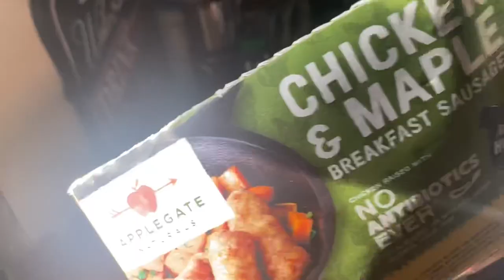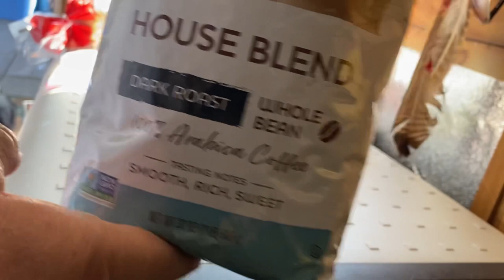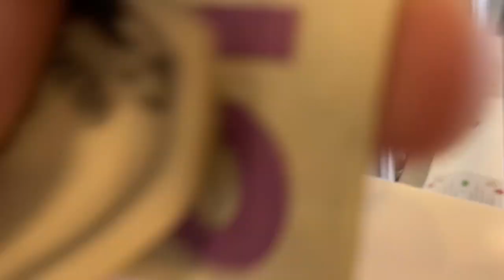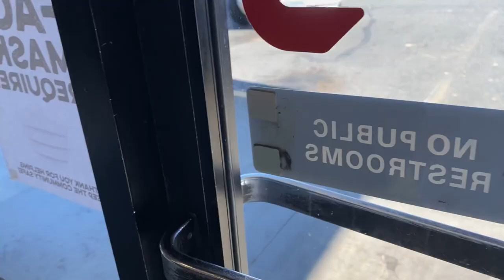Keys Locked In Truck/Busy Days/Van Life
A busy and fun few days step inside and check it out!

Things I use in the van.
woodstove fan @
Camp stove Heater @
KOOTEC Hammock @
water pump usb
camping table @
collapsible bucket @

Gracie Seeking Adventure
zx24me
Linda R
TG IF
Kathleen Kline
KE LE
Shanna Craft